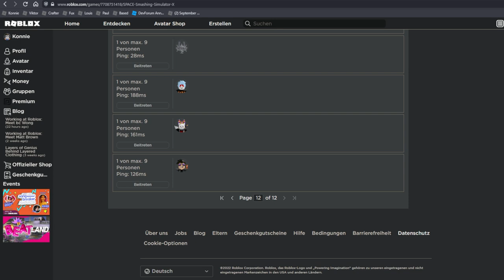Trading freischalten im Smashing Simulator und OP werden! | Roblox Smashing Simulator deutsch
Ich zeige, wie man trading im Roblox Smashing Simulator freischaltet und am Ende werde ich durch eine Überraschung einfach OP!

Schreibt mir in die Kommentare, wenn ihr mehr Smashing Simulator Videos sehen wollt.

–               ↓ LINKS ↓                   –

–                ↓ TAGS ↓                   –